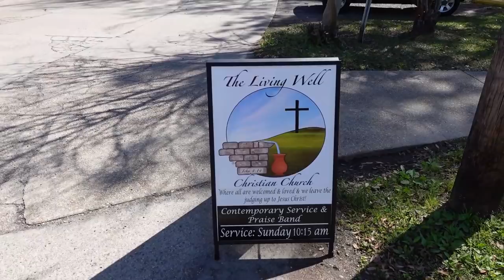Jellystone RV Resort Review (Robert, Louisiana)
This week, we stayed at our first Jellystone RV Resort in Robert, Louisiana. We wanted to share this review with you.

Here is how you can help us help Veterans:
3. Donate on PayPal (100% of funds through PayPal go directly to Veterans) (Scroll down to PayPal and click on the Donate button.
4.
5.
7. Watch our videos
9. Like our videos 👍
10. Share our videos

Joyce Glover